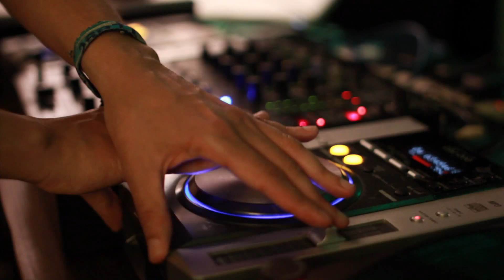Reggae Reggae Monster Monster @ The Kings Head Ulverston 29th June 2013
A short and real sweet clip by Matthew James Richardson
Big love in the little Kings
Thank you all for having us and joining us and for bringing the real good vibes
Packed house and ramjammed dancefloor all night!